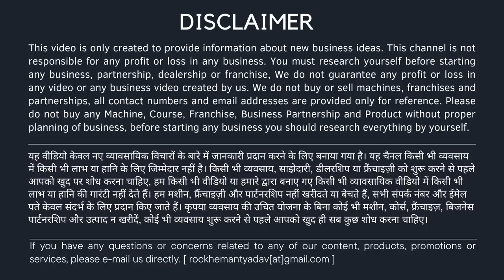2050 ₹ मे धंधा शुरू पानी मिलाओ पैसा कमाओ | new business idea | low investmnet business idea 2023